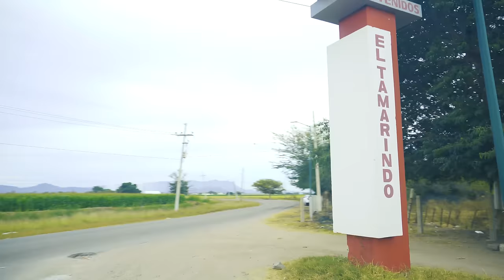El Rabbanito - Vitolias ( Video Oficial )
gracias por todo el apoyo, espero que sea de su agrado.